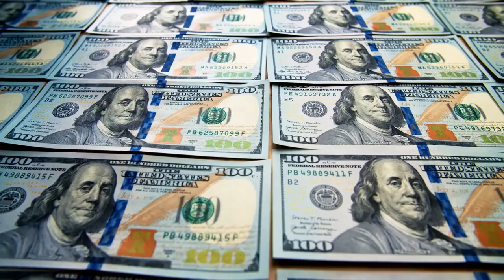top 10 insane celebrity houses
Welcome to our latest video featuring the top 10 insane celebrity houses! In this video, we'll take you on a virtual tour of some of the most incredible homes owned by your favorite celebrities.

From multi-million dollar mansions to private islands, these celebrity homes are sure to leave you in awe. Our list includes houses owned by A-list celebrities like Beyoncé, Jay-Z, Kim Kardashian, and more.

In this video, we'll explore the unique architecture, stunning design, and impressive features of each of these celebrity homes. You'll see everything from private movie theaters and indoor swimming pools to massive outdoor entertaining spaces and breathtaking views.

So sit back, relax, and prepare to be amazed by the top 10 insane celebrity houses!